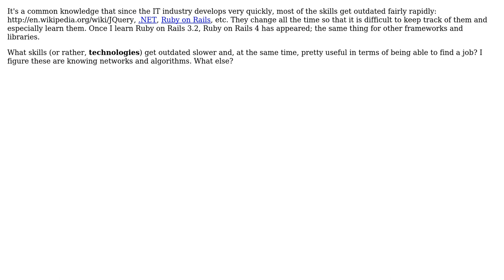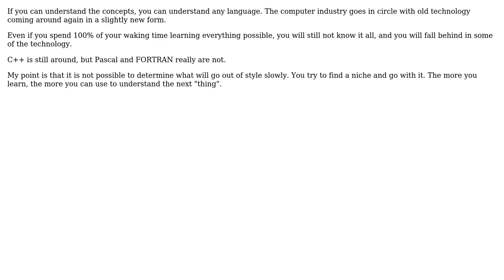Software Engineering: What skills (technologies) get outdated slower? (2 Solutions!!)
Software Engineering: What skills (technologies) get outdated slower?

With thanks & praise to God, and with thanks to the many people who have made this project possible! | Content (except music & images) licensed under CC BY-SA | Music | Images & others | With thanks to user Peter Mortensen user Oskar K. user Joe McCay user Daniel Gratzer and the Stack Exchange Network Trademarks are property of their respective owners. You are responsible for your own actions.